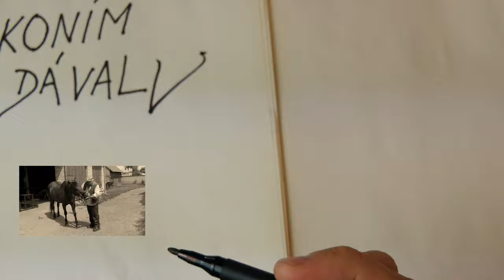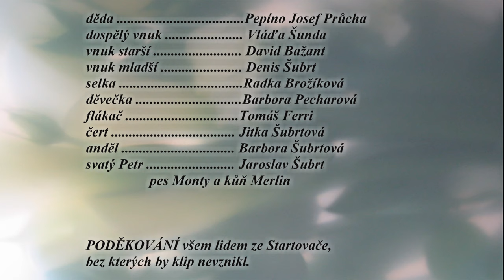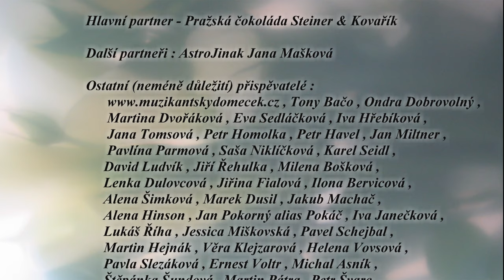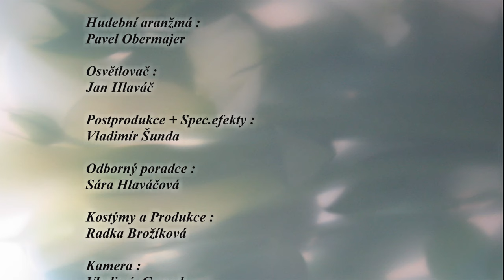ŠUNĎÁK (Vláďa Šunda) - DĚDA [OFFICIAL] 4K - 2019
DĚDA - Debutový videoklip Vládi Šundy.
Je to pravdivý příběh o dědovi, jeho těžkém životě a dobré náladě.
Jak to chodilo dřív? Pusťte si to a uvidíte

Děkuji všem, kteří jste se na tvorbě videoklipu podíleli.

HLAVNÍ PARTNER videoklipu:
PRAŽSKÁ ČOKOLÁDA

další partneři:
ASTRO JINAK

mediální partner:
hudební a livestylová televize
ALLTELEVISION

Děkuji za vaši podporu ve formě LIKE, sdílení, či komentářů.

ŠUNĎÁK NA NETU:
Hrají:
Děda - Josef "Pepíno" Průcha
nejstarší vnuk - Vladimír Šunda
vnuk mladší - David bažand
vnuk nejmladší - Denis Šubrt
selka - Radka Brožíková
děvečka - Barbora Pecharová
flákač - Tomáš Ferri
čert - Jitka Šubrtová
anděl - Barbora Šubrtová
svatý Petr - Jaroslav Šubrt
pes Monty a kůň Merlin

Rodině Hlaváčových za zapůjčení chalupy.

Janě Kempe za zapůjčení koně Merlina

Zaměstnancům české televize za zapůjčení rekvizit.
scénář:
Vladimír Šunda
Vladimír Gruncl

Hudba / Text
Vladimír Šunda / Josef Průcha

Hudební režie a realizace nahrávky:
Pavel Obermajer

Editace, mix:
Jan Vlasák, Pavel Obermajer

Hudební aranžmá:
Pavel Obermajer

Osvětlovač:
Jan Hlaváč

Postprodukce a speciální efekty:
Vladimír Šunda

Odborný poradce:
Sára Hlaváčová

Kostýmy a produkce:
Radka Brožíková

Kamera:
Vladimír Gruncl

Režie:
Vladimír Šunda

2019
Text písně:
Děda    (capo:2)

Hudba/text:    Vladimír Šunda / Josef Průcha

1) Jó můj děda to byl frajer, to jistě stojí za zmínku,
co na tom, že odpočívá na tom nebeským vejminku,
všechno zvládnul, koně táhnul, když vlekli těžkej žebřiňák,
správnej chlap byl ten mů děda, šikula a kabrňák, jó kabrňáák

Ref:  Se sluncem stával, koním dával, snídal meltu a snídal meltu z kafáče
 a kde moh, pomoh, všem rozdával, rád neměl jenom flákače.

2) Život těžký často míval, nezastavil se na chvíli,
když v letním žáru starost míval, jak sklidit rychle obilí.
Jak zrýt hroudu, spravit boudu a koním kovat podkovy,
přesto tenhle tvrdej život měl rád všemu navzdory, jó navzdory

3) Snad pro tu krásu lučních květů, snad pro tu sílu přírody
vítal každé bílé ráno pln radosti a pohody
Jó můj děda bejval frajer  a to jistě stojí za zmínku
snad konečně si odpočine na tom nebeským vejminku, jó vejminku